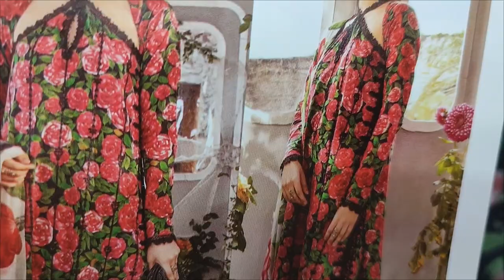Designer Summer Print Mbroidred Lawn 2024 // Ladies Dress Designing RP 3000